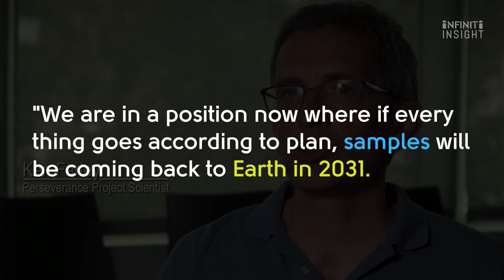NASA Mars Perseverance Rover : How will NASA get Mars samples back to Earth?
NASA Mars Perseverance Rover
No mission has ever brought back stuff from another planet, and no, the Moon doesn’t count
…but Mars does.

NASA and Caltech scientists have figured out how they will finally get samples from Mars over here.

Perseverance can only do so much — there will need to be a second and third phase of the mission.
The rover will leave behind what it found to get picked up later by another spacecraft.

Pickup will require two separate missions before a retrieving spacecraft will finally fly
the samples back to Earth, and Martian soil will be under a microscope in a lab somewhere
on this planet for the first time ever.

If anybody has any issues or query regarding the content used in this video,